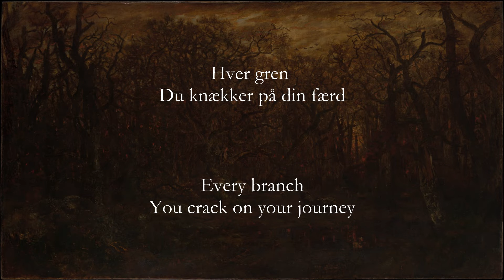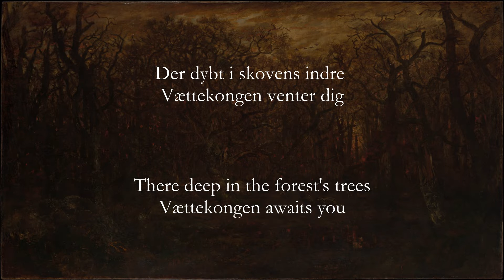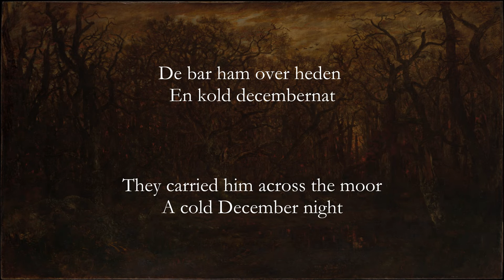Vættekongen - Afsky (English lyrics / Danske tekster)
Lyric video for 'Vættekongen' by Afsky taken from 'Sorg' from 2018.

Background image ("The Forest in Winter at Sunset" by Théodore Rousseau sometime between 1846–1867)
These videos are made for entertainment only. I do not make any money of this youtube channel or the content on it.